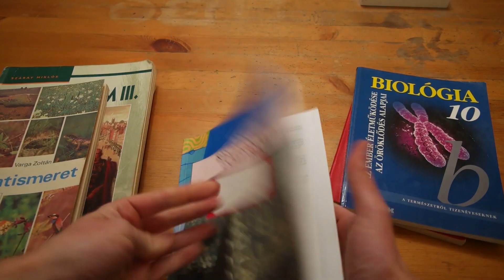A HALÁL ISKOLÁJA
Magoljunk és megöljünk?